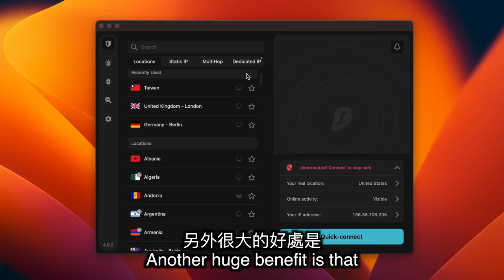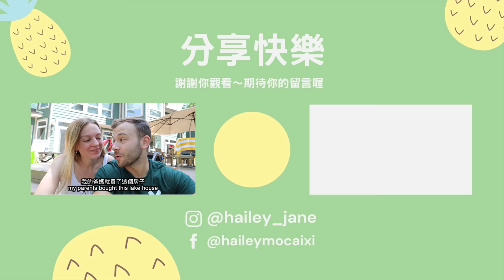【美國小孩第一次吃台灣冰棒】小美冰淇淋直接用喝的 !? 豆類冰棒反應好激烈😅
還有3個月額外的使用期限 & 30天退費保證！

每年湖邊小屋的傳統之一
就是小孩試吃台灣料理的挑戰唷！
小孩很可愛，每年一到湖邊小屋的第一天
他們都會開始問什麼時候拍試吃，我們今年帶了什麼等等 XD
很開心他們這麼喜歡試吃台灣的各種料理！
希望你們今年的冰棒挑戰看得開心
明年該帶什麼呢？🧐
愛你們喔！❤️❤️
地址📪
莫彩曦 收
我們的線上課程！有兩堂口說英語課程 + 一堂財務認知課 :)

「融入美國口說日常！和我們學英文慣用語」